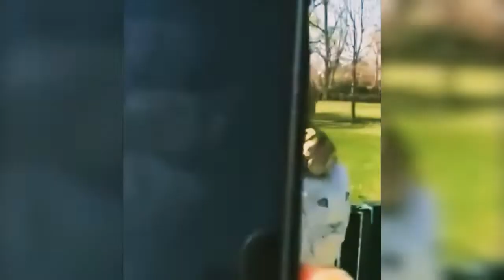FUNNY Cats And Kittens VIDEOS #2022 Best Animals videos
hi friends this channel is about animal funny videos
1#animals entertainment videos
2#animalsvideos
3.animal
4.animalsfunny videos
5. cats videos
6. dogs videos
7#catsanddogs funny compilation
FunnyAnimals videos 2022[ best dogs and cats videos]